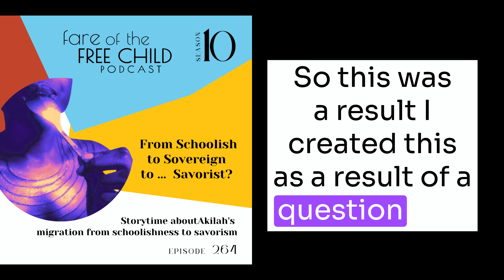Szn10:Ep264 - From Schoolish to Sovereign to Savorist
In this episode, we'll explore the concept of savorism, a term Akilah coined to savor the spaciousness, slowness, and richness that comes from integrated unschooling.

Sit with us for storytime about how Akilah's family made the shift from conventional school to homeschooling to unschooling. It was an experience that caused her and her partner to pause, reflect, and listen more to their children's needs. Hear how they fought against the 'stuckness' of conventional schooling and forged their own paths.

This episode also gets into the important difference between pace and rhythm as we set out to design our days with our natural flow in mind.

Also, we send our heartfelt thanks to Megan, our fellow liberationist over at The Unschool Files, for her energizing words and strong commitment to the raising free people movement!

Links:

Shoutout to Meghan! You can learn more about her podcast, zine and Roam

Dig this show? to make sure we can keep this thang going strong. Thank you!